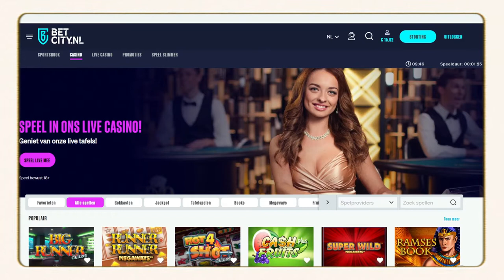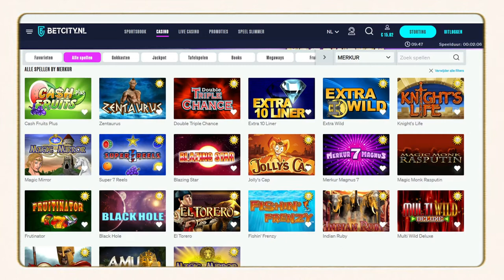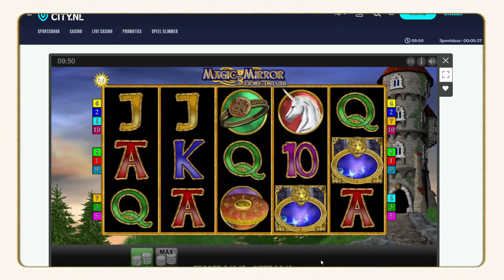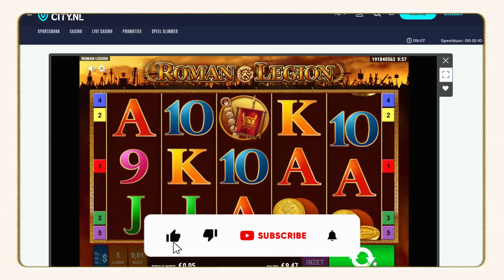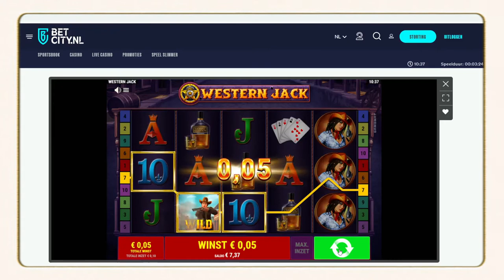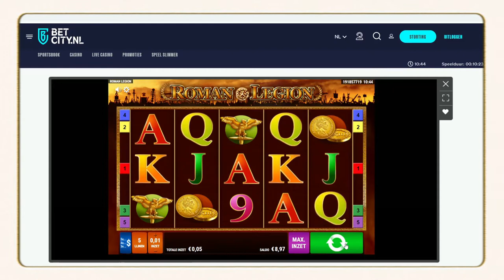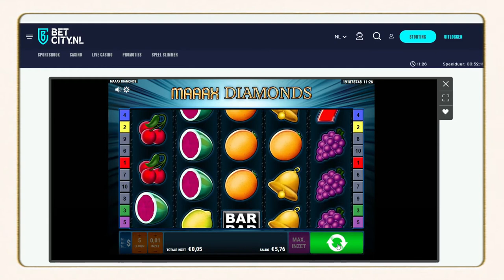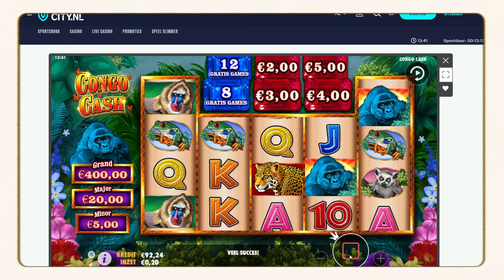LoW STAKES SLOTS-Merkur-Gamomat- with a 2000x win on a gamomat .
Hi folks ,newish vid at a dutch regulated casino this time and with a win
Like the effort ?? Give a like or sub away!!
Games/bonuses are :
Magic Mirror
Knights Life
Roman Legion
Western Jack
Books and Temples
Books and Bulls
La Dolce Vita
Book of Romeo and Julia 2000X
Juicy Fruits
Hero Clash
Congo Cash
and more !!

🔞 18+ Only